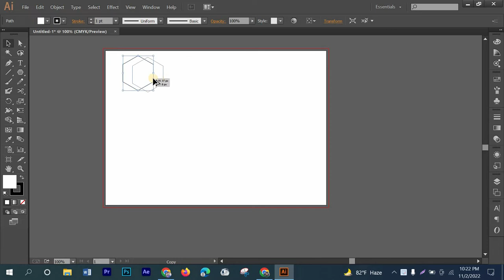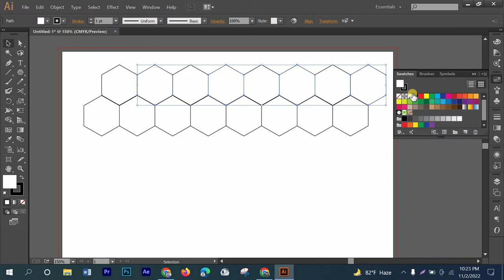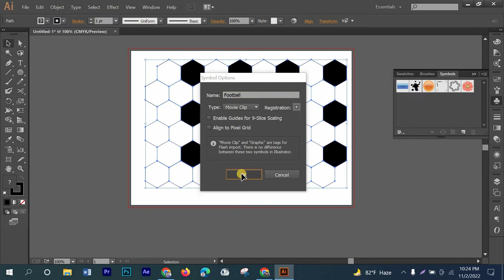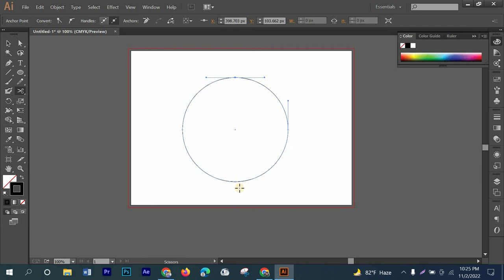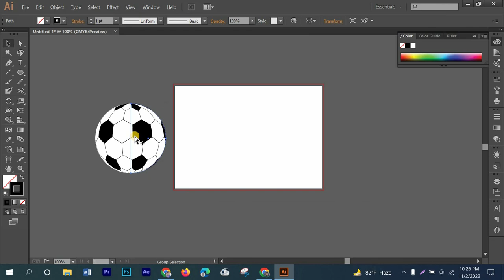How To Draw a Football (Soccer Ball) In Illustrator | Adobe Illustrator CC Tutorial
Hi, this is "SagorHasan"
Learn how to draw this ball using a few basic tools in Illustrator CC.